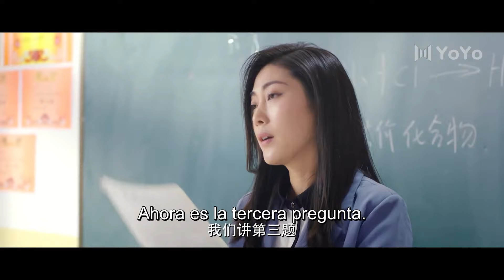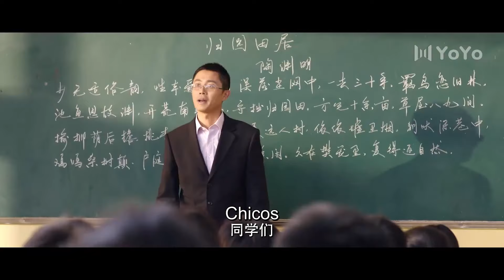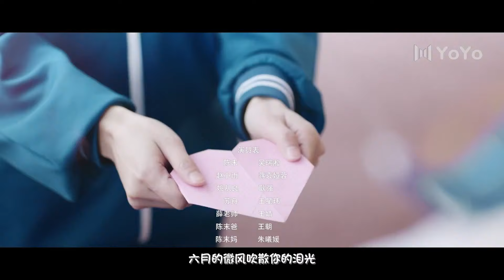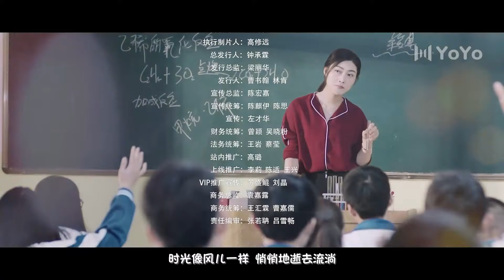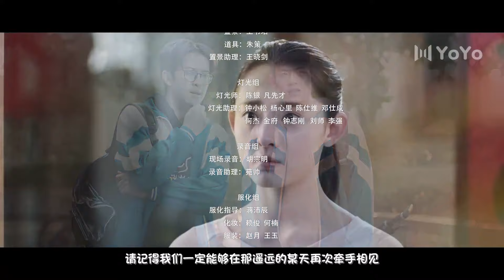【Sub Español】El día en que falté a la escuela por ti T01 EP04| The Day I Skipped School for You S1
💬Sinopsis:
El día que falté la escuela por ti retrata la vida escolar de la generación posterior a los 90. Sigue al travieso pero atractivo Chen Mo, a su compañero de escritorio Zhao Xiao Yu y a otros estudiantes de secundaria mientras viven sus primeras experiencias con el amor, forman amistades y luchan por sus sueños.

Géneros: Histórico, Drama, Misterio.
Temporadas: 2
Episodios: 13